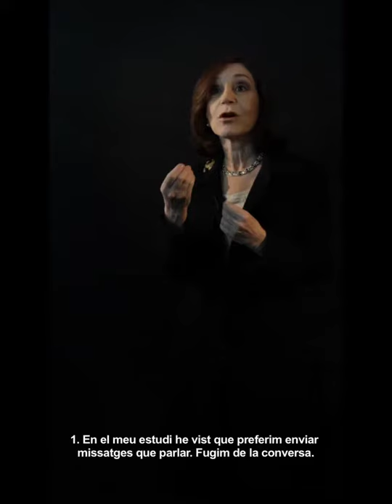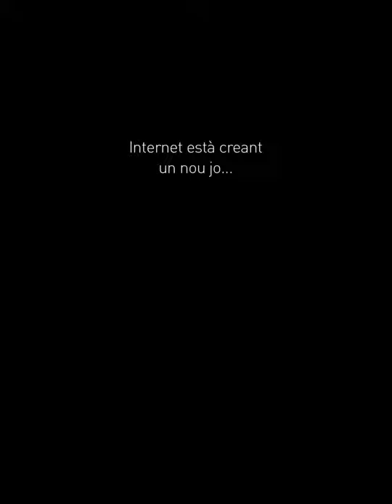7 turkle CA